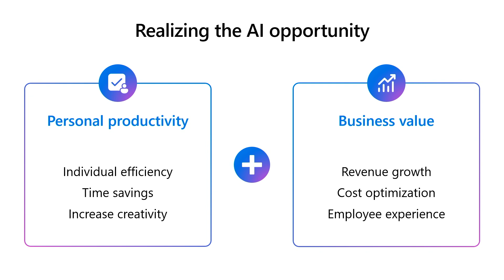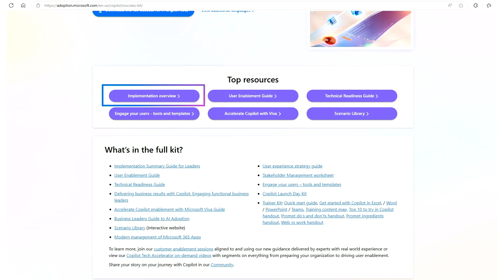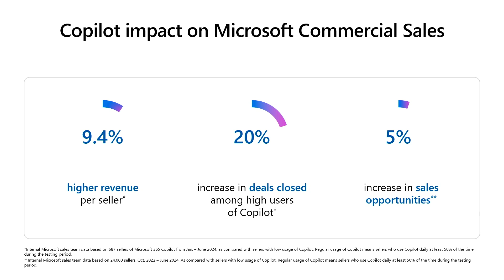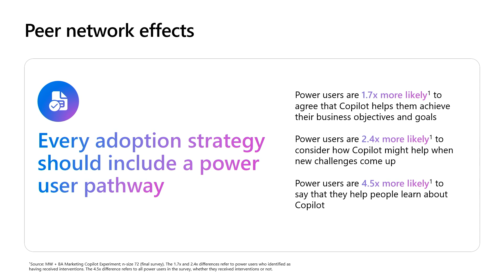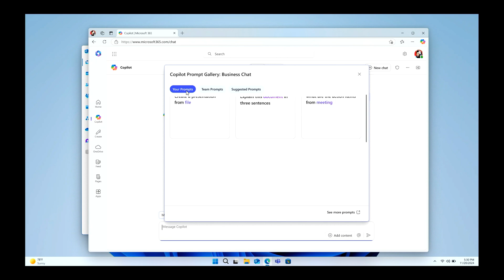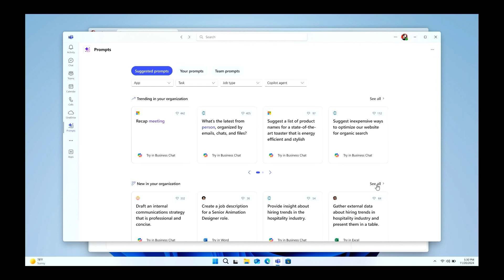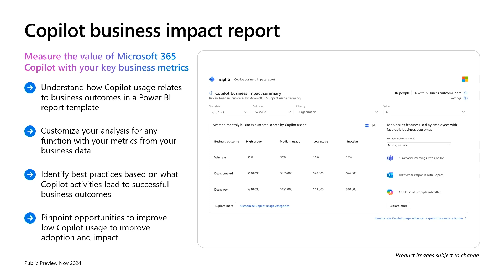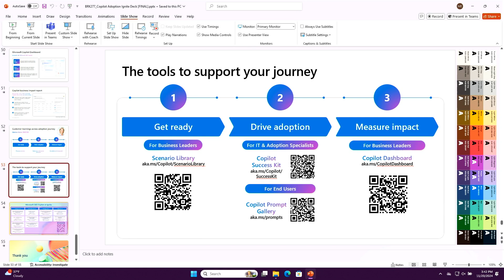How to drive user engagement & business value with Microsoft 365 Copilot | BRK277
Discover how to assess and select top Copilot scenarios that align with your business goals. Learn tools and best practices for value-based scenario identification and skilling by use case. Explore the latest innovations and tools designed to empower users to bring high value use cases to life through prompting.

𝗦𝗽𝗲𝗮𝗸𝗲𝗿𝘀:
 * Jesus Barrera Ramos
 * Alyson Ginesta
 * Martina Grom
 * Cynthia Johnson

BRK277 | English (US) | Modern Work